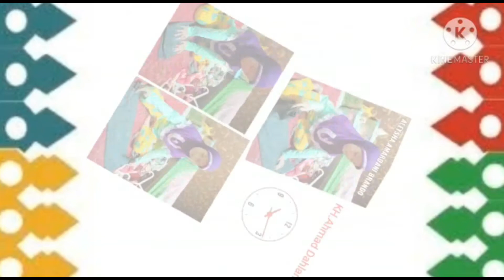KEGIATAN AKU ANAK MANDIRI | Memakai Baju Sendiri dan Melipat Pakaian Sendiri